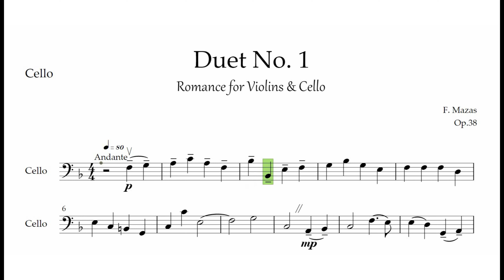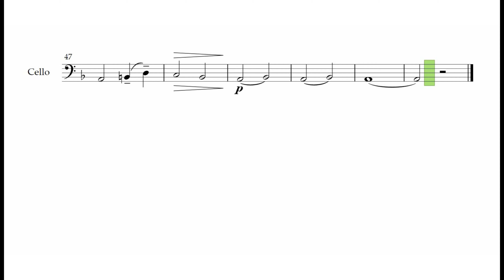Mazas Duet for Violin & Cello Op.38 - No.1 Romance - Cello Accompaniment